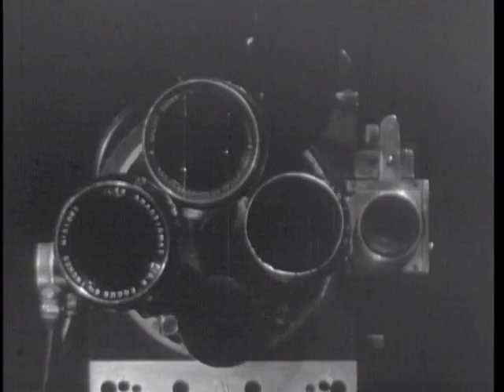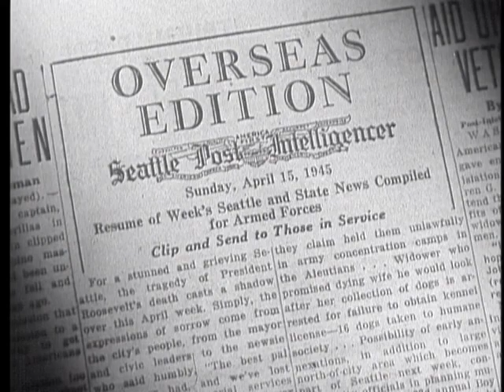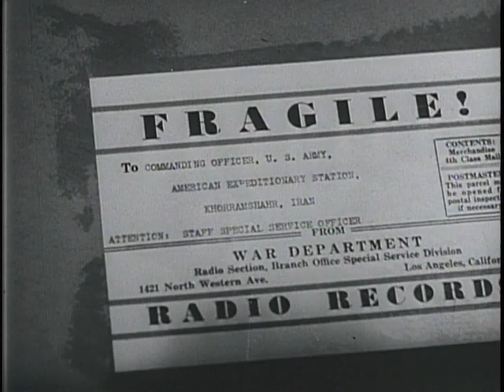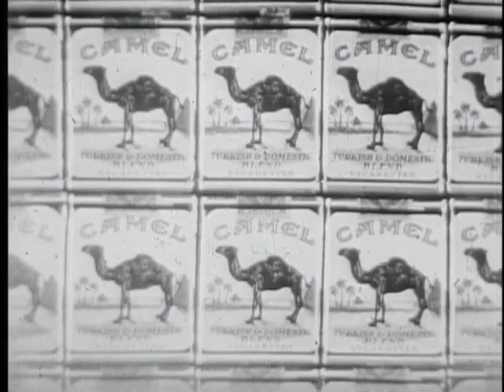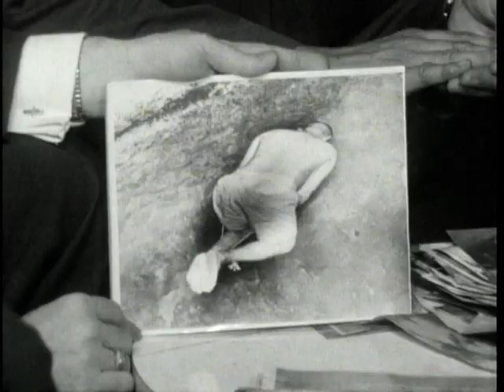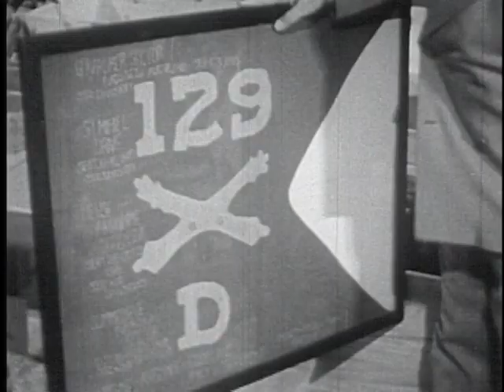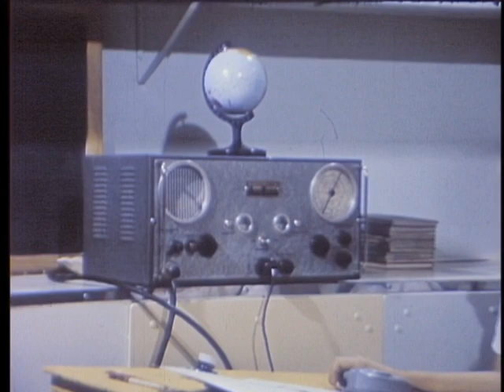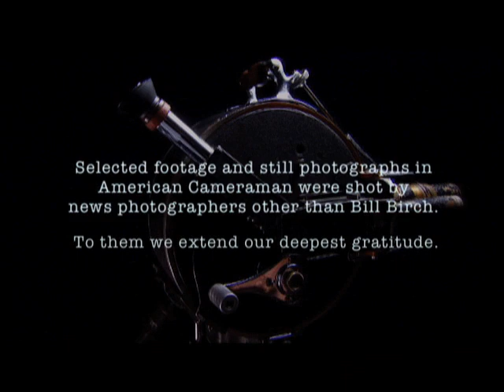American Cameraman | Biographical Documentary | Full Movie | News Reels History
American Cameraman traces the career of legendary news photographer, Bill Birch. Using rarely seen news footage, Bill recounts the entire evolution of moving image news from the end of the silent era through the dawn of video.

Stars: Bill Birch
Written, Produced, Directed by Steven Ivcich